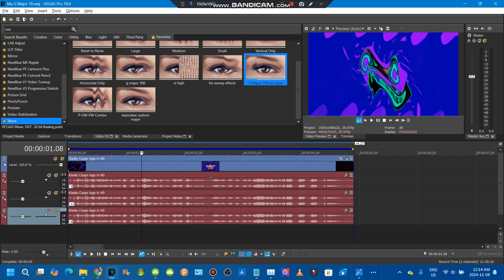How to make my g major 18